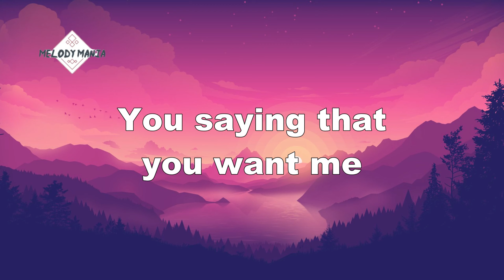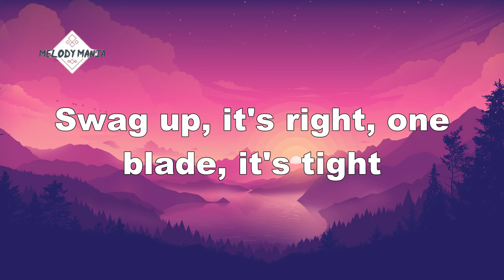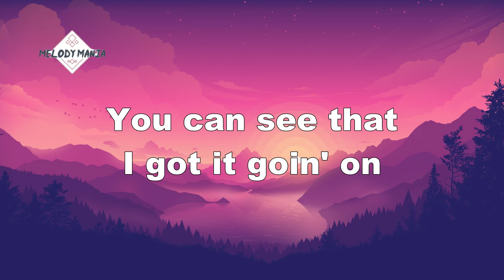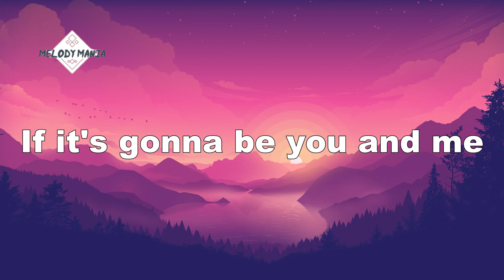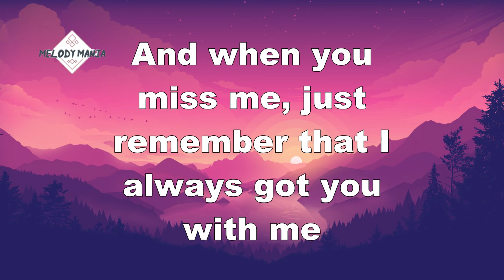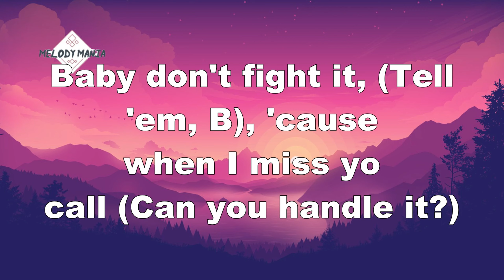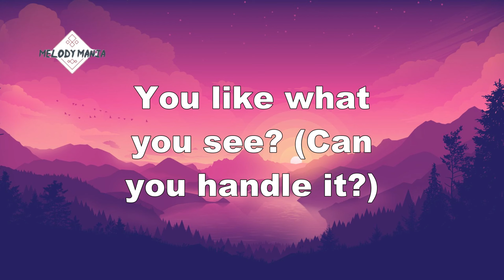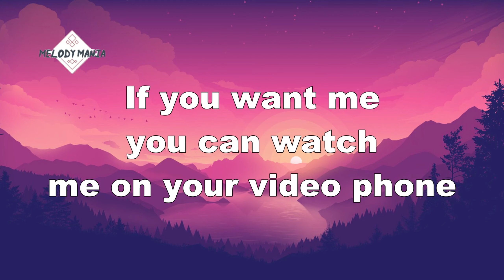Beyoncé - Video Phone (Extended Remix featuring Lady Gaga) (Lyrics)